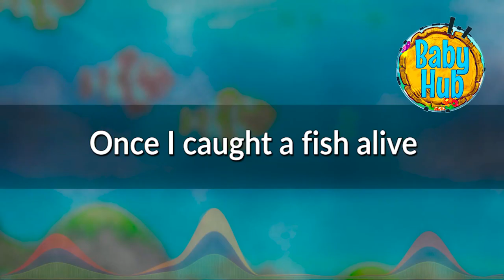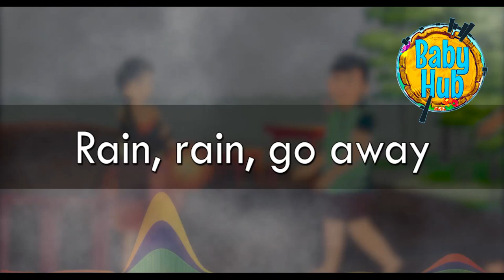Ba Ba Black Sheep | Baby Shark + More Top Sing-Along Songs Collection | Nursery Rhymes | Babyhub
A new compilation video, including one of our most recent songs, "Baa Baa Black Sheep"

Watch your favorite songs by clicking the title below:

00:18 Sleeping Bunnies
03:02 Baa Baa Black Sheep
04:19 Hush little baby
06:57 Polly put the kettle on
09:10 Pat a cake
10:58 My Bonnie lies over the ocean
13:34 Goosey Goosey Gender
15:45 ABCD
17:40 Betty Botter
19:35 once I caught a fish alive
23:40 One Two Buckle my shoe
25:42 Jack and Jill
27:22 Cock a doodle doo
29:17 Ding Dong Bell
31:50 London Bridge
34:28 Early To Bed
36:00 One Potato
39:03 Johny Johny Yes Papa
40:53 Twinkle Twinkle little star
43:36 Five Little Monkeys
46:46 Five Little Ducks
49:47 Hickory Dickory
52:47 BINGO
55:31 Rain Rain Go Away
57:54 Diddle Diddle Dumpling
53:47 For He's a jolly good fellow
1:01:22 Miss Polly Had A Dolly
1:03:44 Mary had a little lamb
1:06:31 Cobbler Cobbler
1:08:12 Doctor Foster

Animatied By :- Thilanka Aththanayake
Produced By :- Sandun Dolamulla